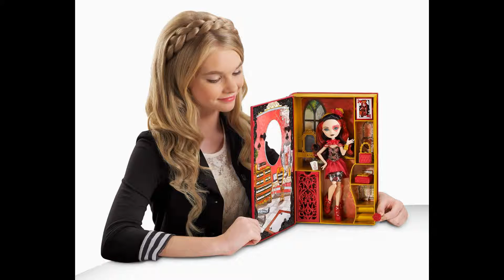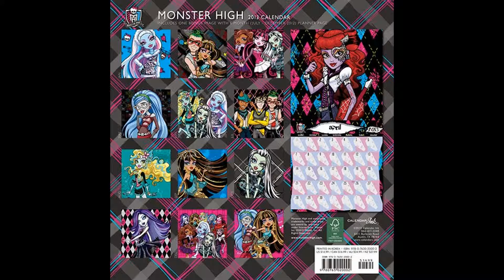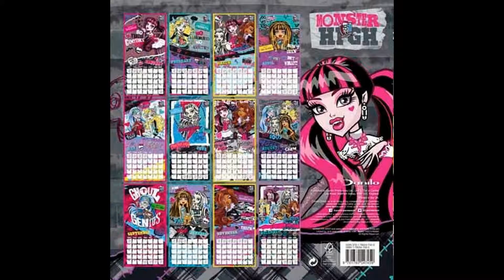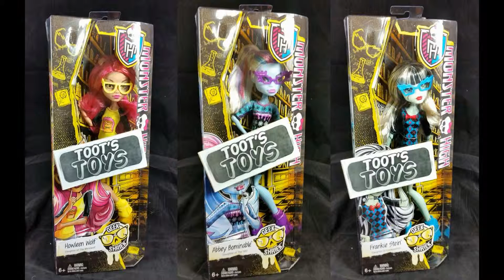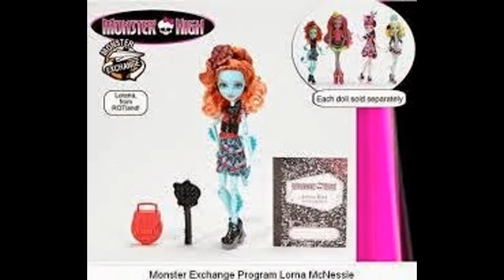monster high and ever after high dolls 2015